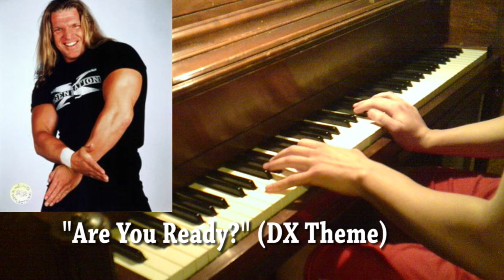Wrestling Piano Themes - "Triple H Compilation"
A compilation of the Game's WWE entrance themes.

Any requests for videos or sheet music can be made through my personal inbox.